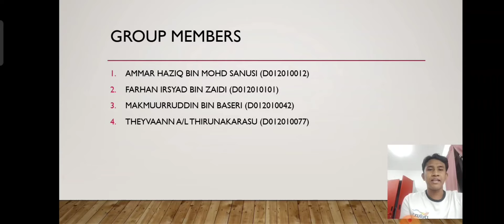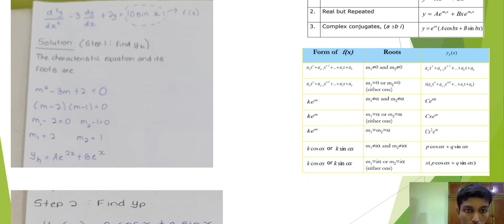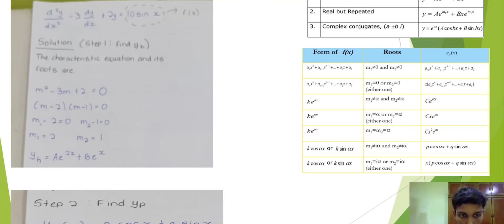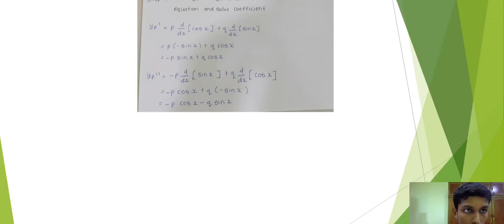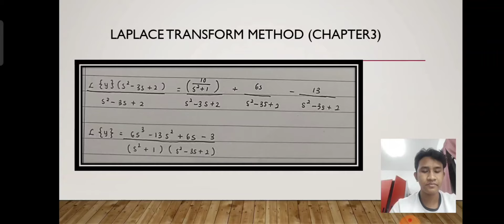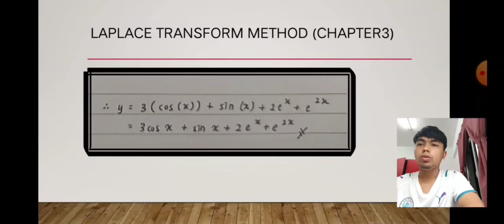Assignment Video Presentation (DEKA 2333)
solve the differential equation with second order linear method and laplace transform method.